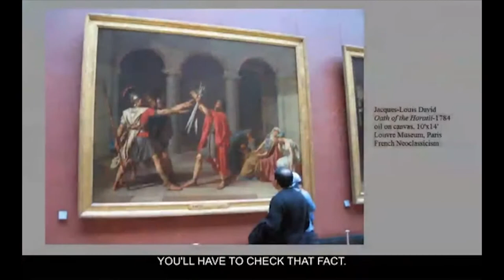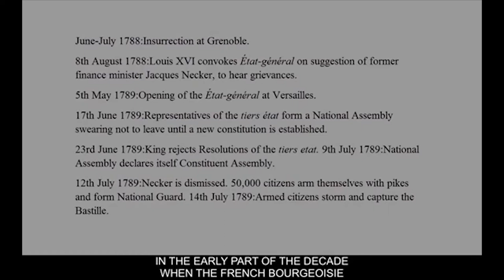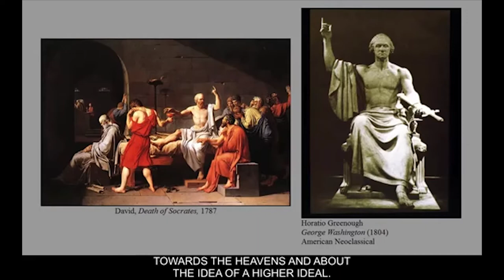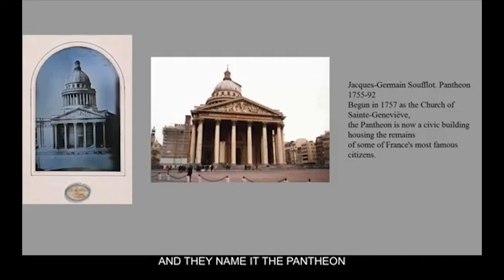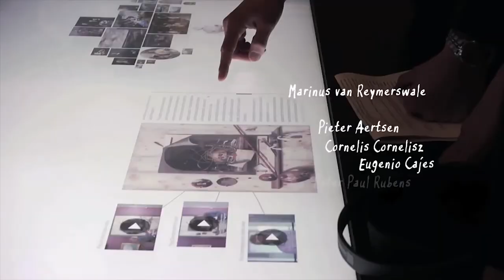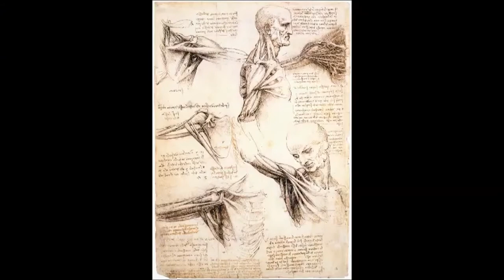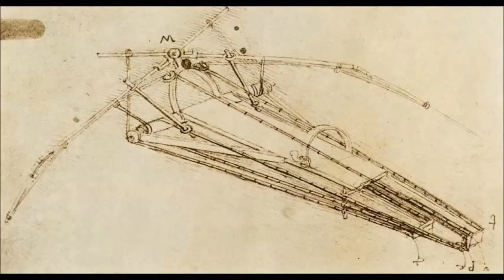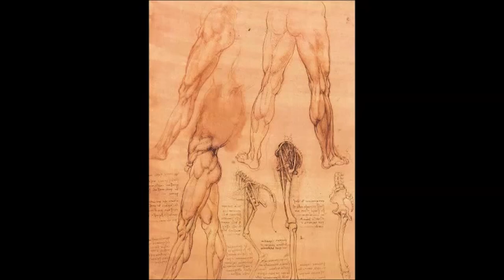The Evolution of Art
A comprehensive overview of the evolution of art and its influence on societies and civilisations throughout history, across the globe.